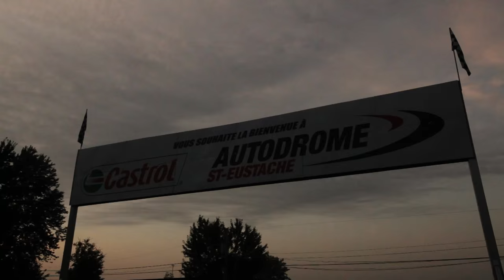Formula Drift: Saint-Eustache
Formula Drift world makes a stop in Quebec, Canada. Crazy fans, stunts, smoke, cars made it an awesome show!